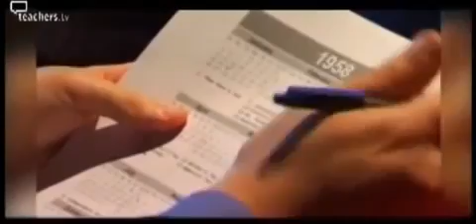Savant - Orlando Serrell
2003 video on Orlando Serrell on the Discovery Channel, including footage of Orlando undergoing an MRI scan and an analysis of the results.

The often-screened documentary, Savants, profiles Orlando Sorrell, who after being hit on the head with a baseball becomes known as a calendar calculator. Professor Allan Snyder of the Centre.

Welcome to Top10Archive! Savant syndrome is defined as a condition in which a person demonstrates capacities or abilities that are greatly in excess to that of which would be considered normal.

Allan Snyder on Orlando Serr